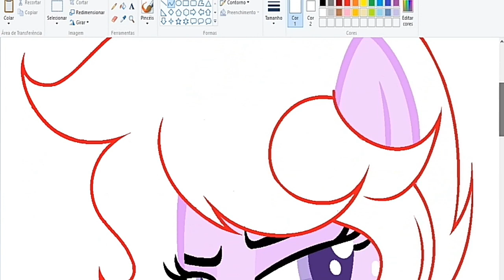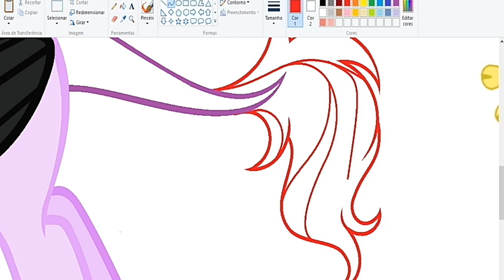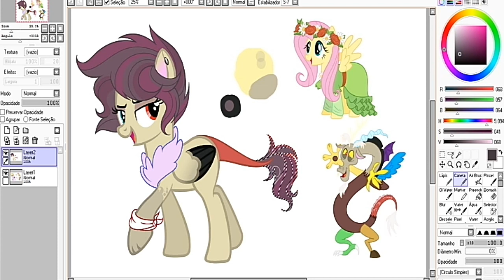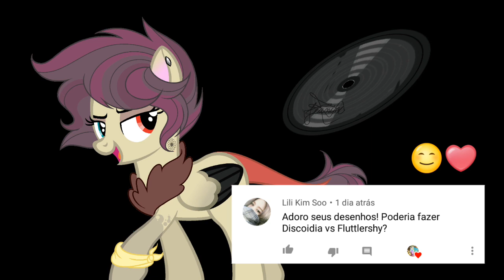[SHIP OF WEEK] - (Speedpaint and Base Edit)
~·~·~·~·~·~Ship of week~·~·~·~·~·~

·Ships:
Discord × Fluttershy -Jeanine

Programas usados/Programs used:
-Paint
-Paint Tool Sai
Art Status:
-Art Trade: Closed ❤
-Request: Closed ❤
-Collabs: Closed ❤